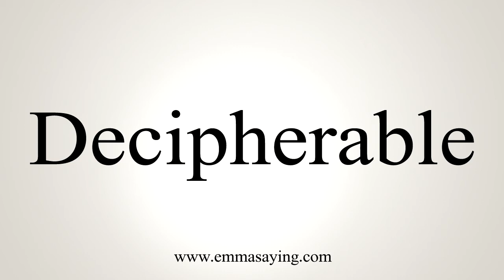How To Say Decipherable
Pronunciation of Decipherable: Learn how to pronounce the word Decipherable.